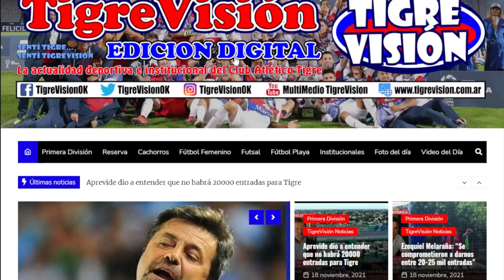El posible 11 del Matador ante Boca, según ESPN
Nico Hueto, periodista que cubre Tigre para SportsCenter, dio los jugadores que podrían ser titulares en la gran final.